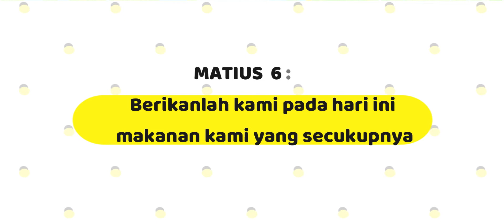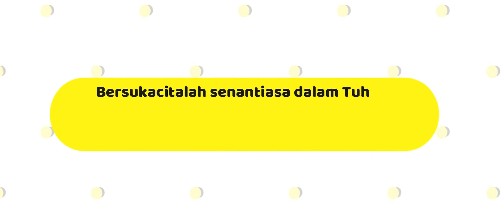Ibadah Kega BAYI - 13 September 2020